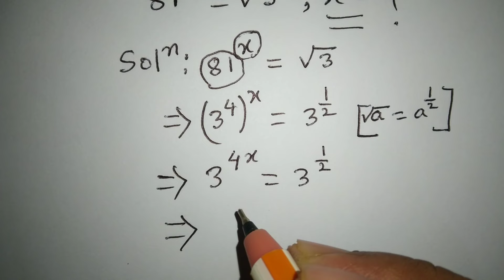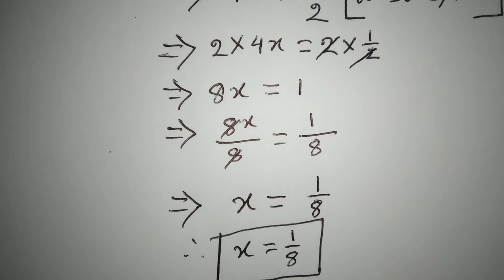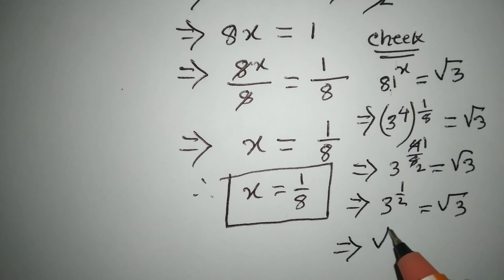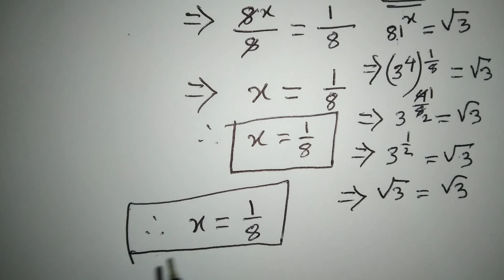How to solve this Olympiad math algebra problem?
Hi
In this video I explained a nice exponential Olympiad math algebra problem. I upload Magic Math Tricks, Shortcut Math Tricks, How to solve math, Can you Solve this algebra, Maths related video, Mathematics Problem Solving, Math question, Math Equation and so on.